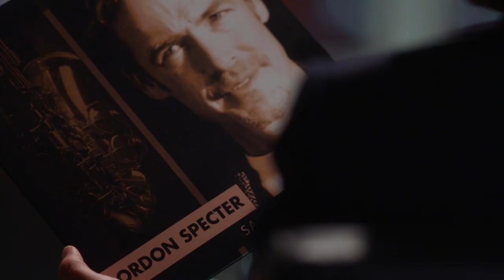Mike resigning and getting arrested | Suits 5x10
Mike shows Rachel a copy of his resignation letter and tells her that it's better to start their life right. Jessica questions Harvey on how he got his dismissal letter and admits that Mike leaving right now feels like bad news. On his way of leaving the firm, Mike gets arrested.

Episode: Season 5 Episode 10 (Faith)

Audio and video made by the USA Network, no infringement intended - all copyright goes to USA.